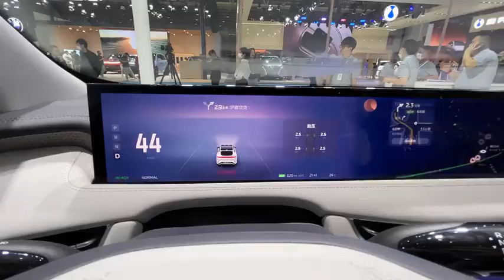36 .8 W 的蔚来 ES6，实在是没法和智己 LS7 相提并论。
36 .8 W 的蔚来 ES6，实在是没法和智己 LS7 相提并论。